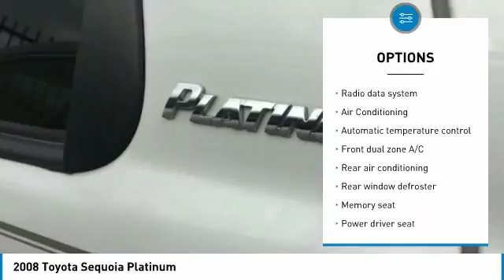2008 Toyota Sequoia Dallas TX, Ft. Worth TX, Grapevine TX S8013466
Grubbs INFINITI
1500 E State Highway 114

Clean CARFAX. White 2008 Toyota Sequoia Platinum RWD 6-Speed Automatic Electronic with Overdrive 5.7L V8 SMPI DOHC 6-Speed Automatic Electronic with Overdrive.brbrRecent Arrival!brbrAwards:br  * 2008 KBB.com Brand Image Awards